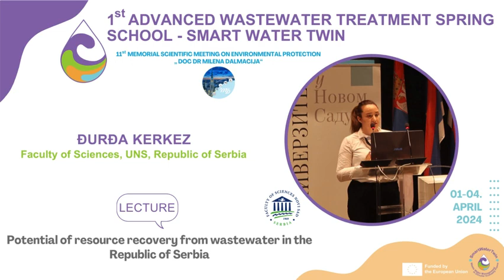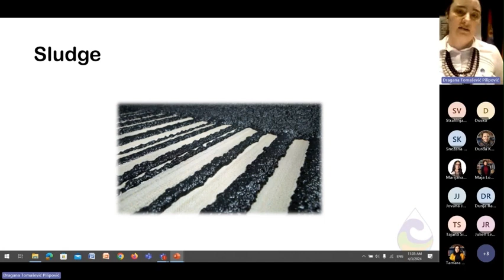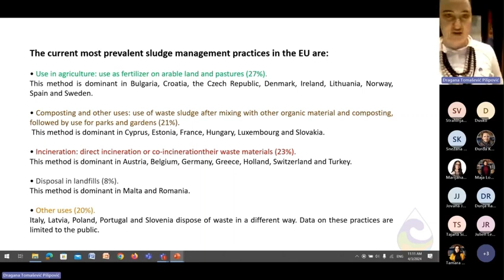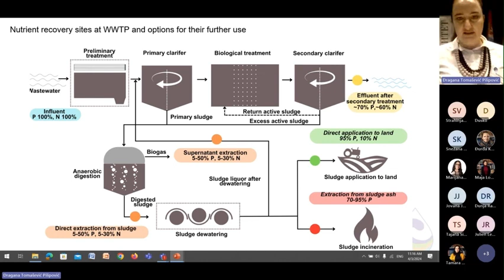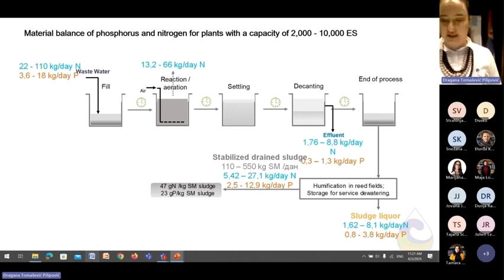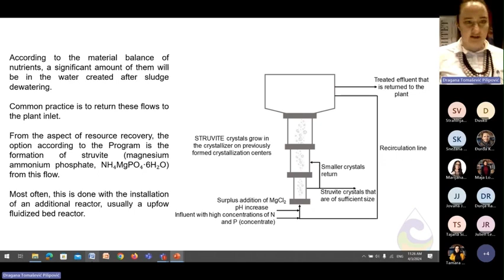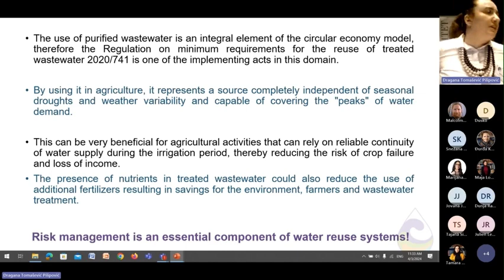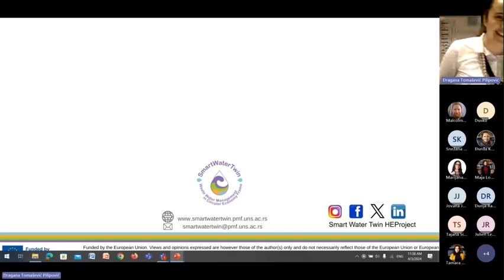Djurdja Kerkez: Potential of resource recovery from wastewater in the Republic of Serbia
Language: English